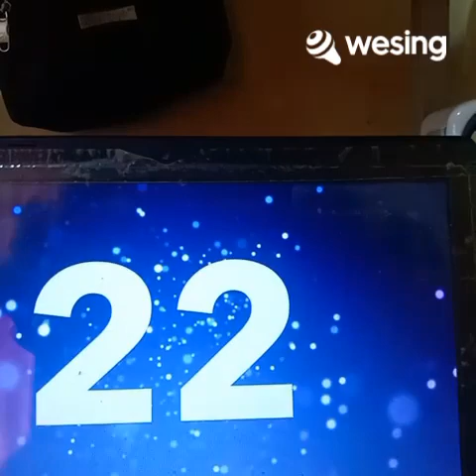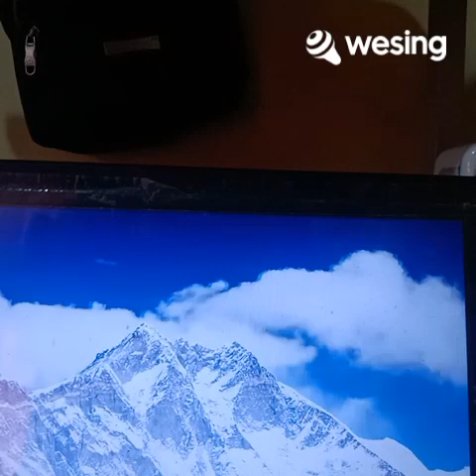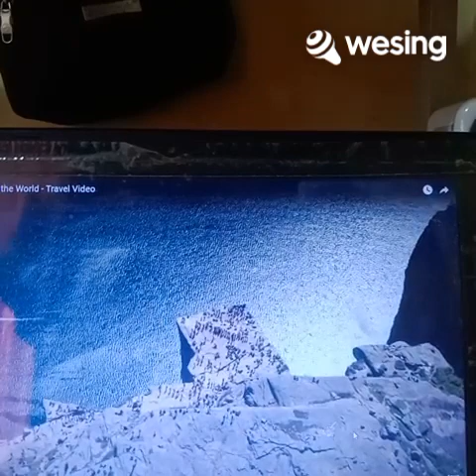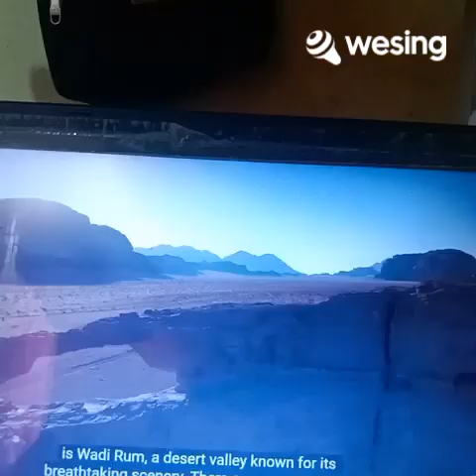This video is from WeSing Always Remember Us Always Lazalita's Journey TV.